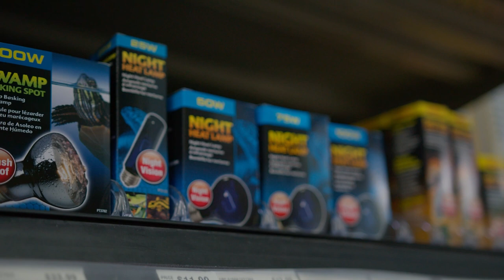Choosing the Right Heat Lamp for Your Reptile┃Pisces Pets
Landon discusses how to choose the right heat lamp for your reptile or amphibian to keep them basking comfortably.

00:15 - Introduction and Reptile Biology
00:35 - Types of Bulbs
00:50 - Incandescent Bulbs
1:00 - Night Bulbs
1:30 - Ceramic Bulbs
1:45 - Deep Heat Projectors

Visit Us:
4921 Skyline Way NE
Calgary, AB
T2E 4G5 Canada